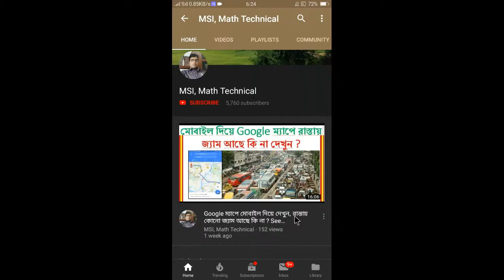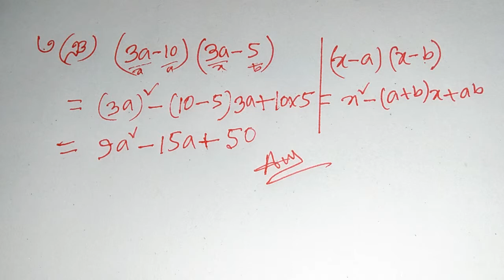সূত্র প্রয়োগ করে গুনফল নির্নয় কর, অধ্যায় 4.1 অংক নং ৩(ঝ.ঞ), Class 8.